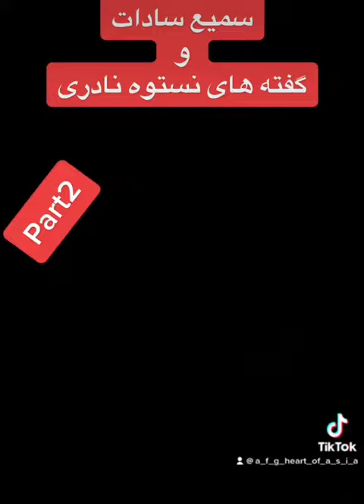نستوه نادری-Nastoh Naderi-Sami Sadat-سمیع سعادت